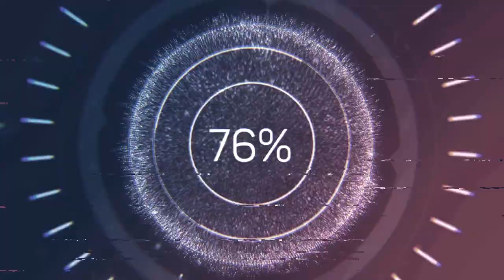Did I Met With An Accident? | Motovlogging | Henilium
Did I Met with An Accident?

As I was riding on the Roads of Surat city one of the bike rider jumped the single and bumped into me.

I HOPE EVERYONE IS SAFE !

Stay Fit, Stay Healthy And Ride Safe.

• GoPro 3.5 mm Microphone Adaptor.

• Biking Brotherhood Jacket.
• Royal Enflield Knee Guard.
• SteelBird Air Helmet.
• Scoyco Gloves.